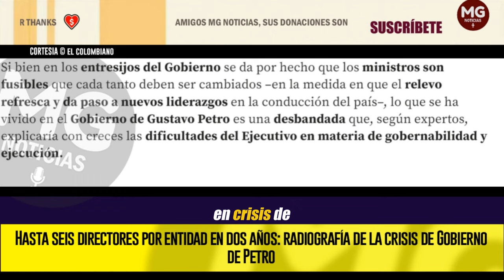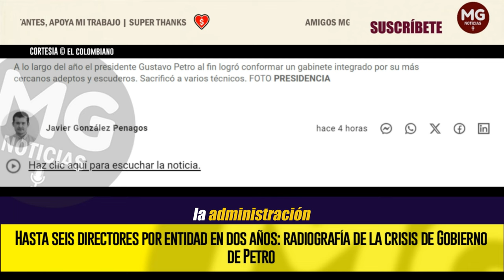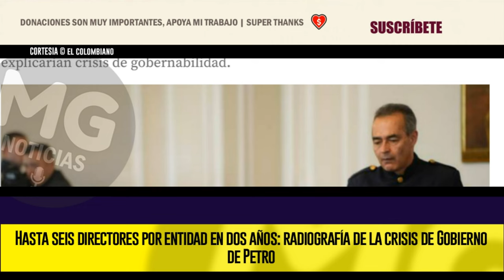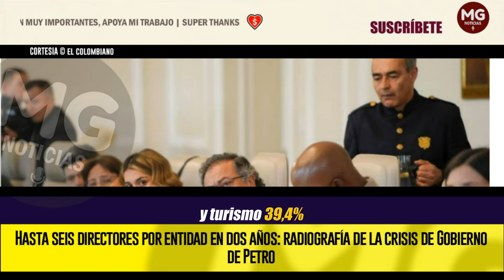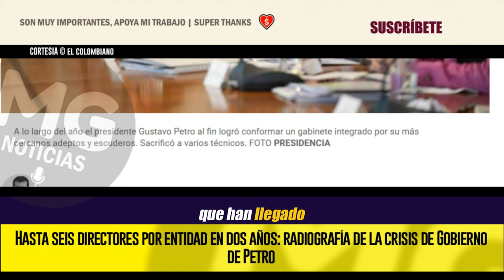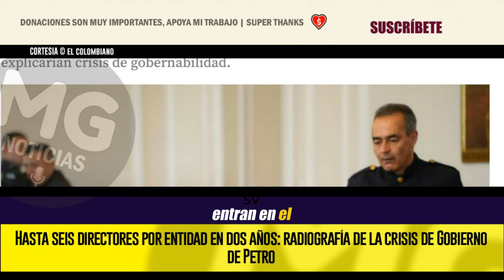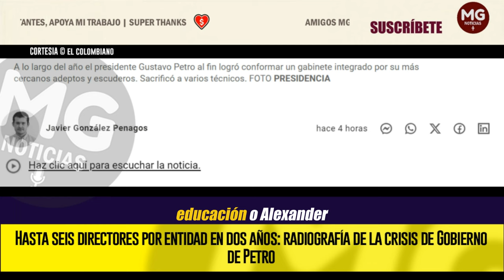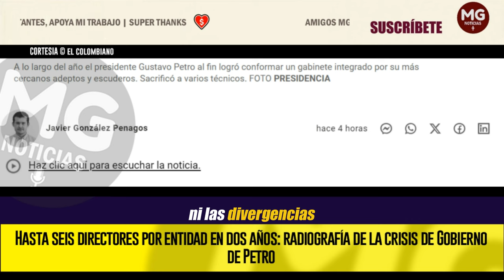IMPERDIBLE ANÁLISIS 🔴 RADIOGRAFÍA DE LA CRISIS DE GOBIERNO DE PETRO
Hasta seis directores por entidad en dos años: radiografía de la crisis de Gobierno de Petro
En dos años de mandato han desfilado 38 personas por 18 ministerios y otras 124 en viceministerios. Además, los directivos en entidades no duran ni seis meses, según denunció el congresista Hernán Cadavid. Remezones explicarían crisis de gobernabilidad.
EL COLOMBIANO